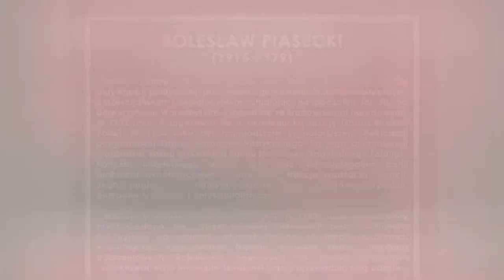"Myśli", Bolesław Piasecki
Jest to publikacja przygotowana przez instytut wydawniczy PAX w 1983 roku. Składa się na nią 400 sentencji z powojennych publikacji oraz wystąpień Bolesława Piaseckiego, lidera stowarzyszenia PAX. Cytaty odnoszą się do tematyki społecznej, chrześcijańskiej, politycznej. Jednak przede wszystkim w przystępny sposób ukazują czytelnikowi stosunek Piaseckiego do rewolucji społecznej, która miała miejsce w Polsce po 1945 roku, a także wskazują na jego intencje w prowadzeniu powojennej działalności politycznej.

"Myśli" są swoista syntezą dorobku publicystycznego Bolesława Piaseckiego w okresie Polski Ludowej. Praca jest szczególnie atrakcyjna dla czytelników, którzy nie mieli wcześniej do czynienia z dorobkiem tej postaci. Ma ona także zasadniczy walor poznawczy - stanowi udaną próbę zaprezentowania praktycznego wyważenia racji ideologicznych z pragmatyzmem zastanych uwarunkowań społeczno-ekonomicznych.